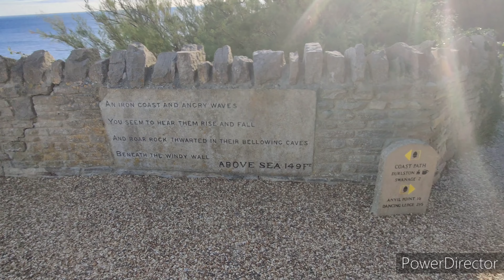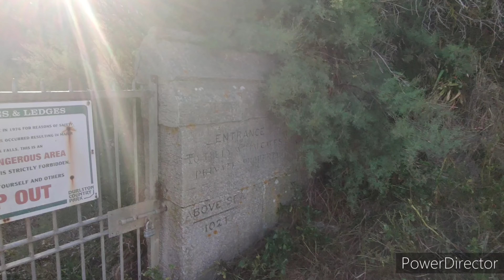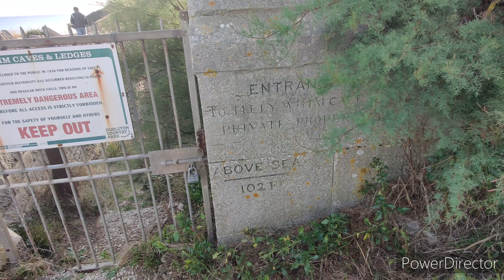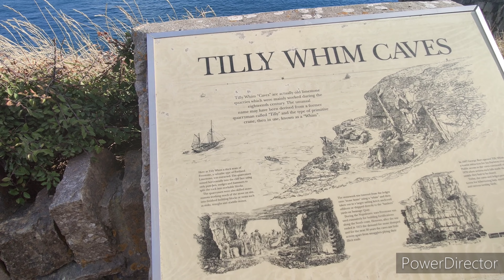Till Whim Caves on the Isle of Purbeck, Southern England. Beautiful Swanage Town and beaches 🇬🇧🇬🇧🇬🇧